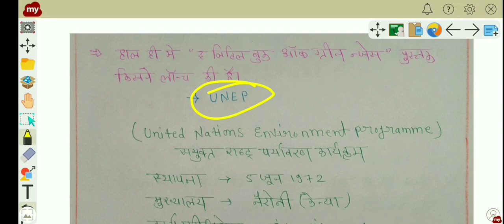NTPC Current affairs 2020| 8 September 2020 current affairs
पीडीएफ link:-

# 2  6 September 2020 mp current affairs । mp daily current affairs । mp currents affaire 2020

mp gk 2020,mp gk video,mp gk question, mp gk
in hindi mp gk current,mp gk vyapam.mp
m first gk,mp gk q,m.p. gk,madhya pradesh
general knowledge in hindi detail,mp gk
mcq.mp patwari,.mp gk trick,mp gkmp
gk tricks in hindi,mppsc.mpsi,mp current
affairs 2020,mp general knowledge,patwari
exam preparation, mppsc 2020, MP
CURRENT,MP CURRENTS 2020,MP CURRENT
AFFAIRS 2020,MADHYA PRADESH
CURRENT AFFAIRS 2020,MP CURRENT
GK,MADHYA PRADESH CURRENT
2020,MP GKMP GK IN HINDI,MP GK IN
ENGLISH,MP GK TRICKS,mp current affairs
2020,mp current affairs 2020 october,ns
education,mp daily current affairs,mp
gk in hindi,mp daily current affairs
2020,current affair mp,current affairs 2020
mp,m.p.current affairs 2020,on line gurukul
mp current,mp gk current 2020
mp patwari 2020 knowledge,MPGK2020
MPPSC2020,MPSI,MP SI,MP SI 2020,MP
PATWARI,MP PATWARI2020,mp gk in
hindigk questions,gk in hindi,mp gk
objective,mp general knowledge,mp gk
app.mpsc study.gk about mp,gk mp,mp
gk hindi,.mp gs in hindimp gk current,m.p.
gkmp full gk in hindi,mp patwari computer,
mppatwari 2020,mp patwari,mp current,mp
current affairs 2020,mp current affairs,mp
current gk, patwari strategy, mp latest
agriculture data, madhyapradesh latest
data, panchayat raj sevarth, mp gk, mp gk
in hindi, mp gk tricks in hindi, mp gk trick,
mp gk objective question answer in hindi
pdf.madhya pradesh general knowledge,
mp patwari, mppsc, mp current affairs
2020, mp gk in hindimp gk hindi,gk mp.mp
gs,madhya pradesh gk.mp gk objective 2020,
Today's GK in English ~ currents affairs 2020
Which of the following days is observed on
5 September every year ?
Which ministry launches Green Term Ahead
Market (GTAM) platform recently?
Which state has appointed India's first
female ambulance driver as part of a new
initiative?
Indian tennis player Sumit Nagal is out
of the 'US Open 2020' race after losing to
whom?
Which ministry launched 'Water Heroes-
Share Your Stories 2.0' contest from 1
September?
How many states/ UTs have been added to
One Nation-One Ration Card' scheme till 1
September 2020?
Who is the author of the book titled The Big
Thoughts of Little Luv' ?
Who inaugurated the 'National Tribal
Who has been appointed as the Chief
Executive Officer (CEO) of Railway Board?
current affairs 2020 GK IMP topic and stream S Krishnan has been appointed MD and
CEO of which public sector bank?
G-20 Foreign Ministers' Extraordinary virtual
summit was held under presidency of_?
Who has been appointed as the next
Ambassador of India to Croatia?
We also include Static Gk to build your
1Q. These Current Affairs are important
for your next exam like SSC GD, RPF VDO,
UP POLICE SI, UPSC, SSC CGL, CHSL
CDS, CP0, Railways, Bank etc. So "YT
STUDY" bring daily current affairs for
students preparing for exams like UPSC,
SSC CGL, CHSL, CP0, Railway, Bank. This
video contains 5 September 2020 current
affairs for competitive exams like UPSC,
SSC CGL, CHSL, CDS, Railways, Bank. So